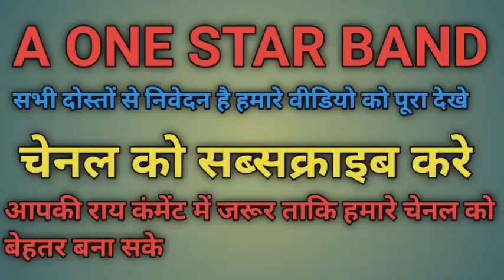A one Star band top song sajan aaja re 2022